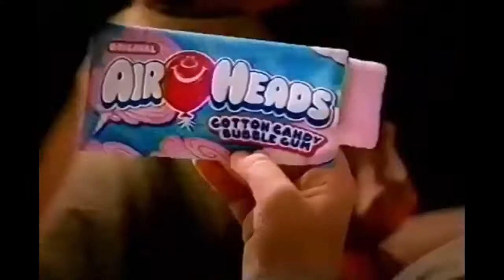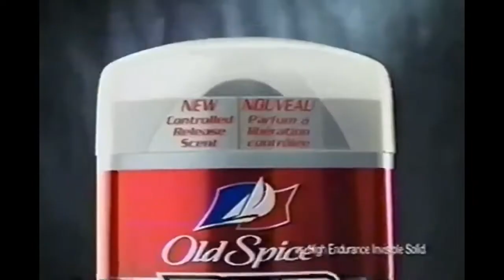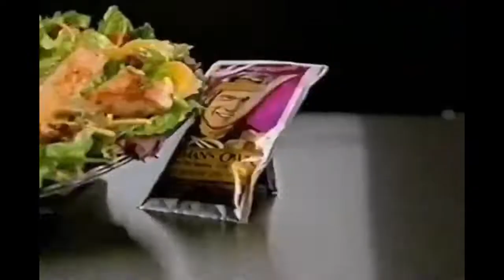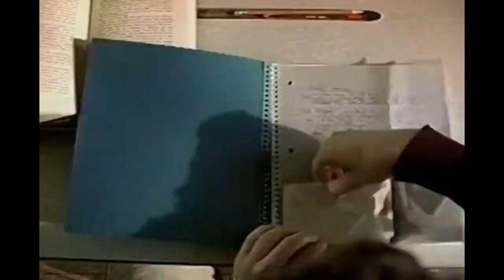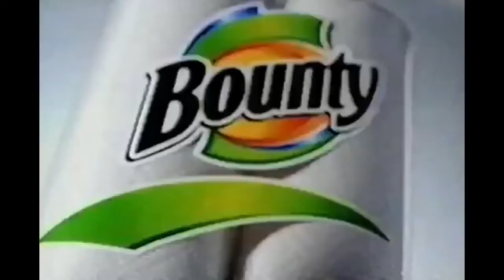YTV 2004 Dragon Ball & Dragon Ball Z Commercial Breaks 2022 & 2023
1. YTV Tentacle Troubles Bumper 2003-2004 (Bounce Short ID 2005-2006)
2. Airheads Cotton Candy Commercial
3. Eggo French Toaster Sticks Commercial
4. Dunkaroos Commercial
5. Hallmark Gold Crown Commercial
6. Quaker Crispy Minis Tortillaz Commercial
7. YTV Laugh Slug Bumper 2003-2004
8. Johnson's Softtime Lotion Commercial
9. Ello Commercial
10. Old Spice The Red Zone Party Commercial
11. Clairol Nice N Easy Get Real Commercial
12. Quaker Crispy Minis Tortillaz Commercial
13. Hinterland Who's Who Owl Commercial (Short Version & Dragon Ball Blue Water End Credits & Dragon Ball Z Theme Song Westwood Dub Canadian)
14. YTV Bounce Bumper 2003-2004
15. YTV Cplus Juiced Up Flavor
16. Universal Pictures Thunderbirds Movie Theatrical Trailer Commercial
17. McDonald's Canada Commercial
18. Reese's Puffs Subway Commercial
19. Sears Canada Appliances Commercial
20. Heinz Ketchup Commercial
21. YTV Fries With That Promo (Eyes Short ID)
22. YTV Game Pad Website Promo (Slug Short ID)
23. YTV The Zone Beyblade Promo (Flip Crocodile Short ID)
24. YTV Nose Picking Bumper 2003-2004 (Slug Short ID 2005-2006)
25. Kellogg's Frosted Flakes & Froot Loops Cereal Bars Commercial
26. Cinnamon Toast Crunch The Taste You Can See Gym Commercial
27. Hellmann's Mayo Commercial
28. Gillette Venus Divine Commercial
29. Hershey's S'mores Campfire Ghost Commercial
30. YTV The Zone Yu Gi Oh Promo (Eyes Short ID)
31. YTV Zixx The Level One Promo (Bounce Short ID)
32. YTV Vortex TV Shows Promo (Bounce Short ID)
33. YTV Flip Walk Short Filler
34. YTV Runaway Food Bumper 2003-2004 (Eyes Short ID 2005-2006)
35. Kool Aid Spiderman Be Kool Canada Juice Commercial
36. Five Star Binder School Canada Commercial
37. Hershey's S'mores Campfire Ghost Commercial
38. Bounty Paper Towels Commercial
39. Cplus Sports Commercial
40. YTV Corus Entertainment Promo